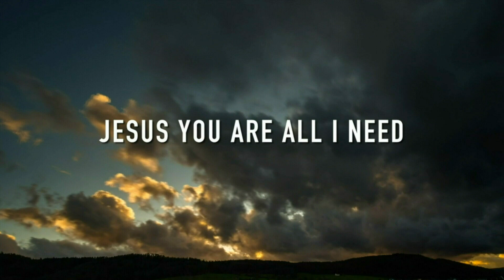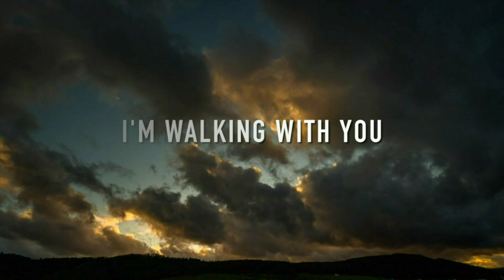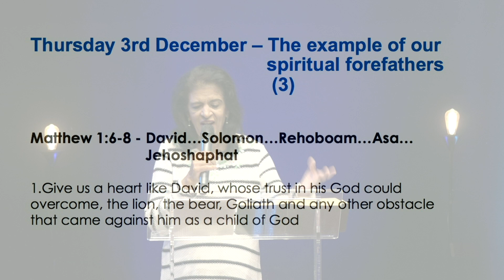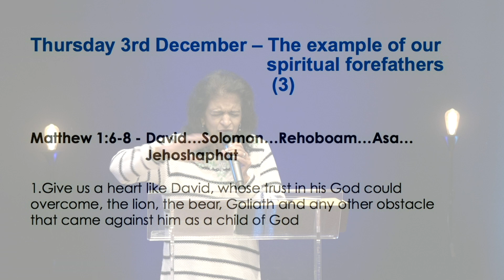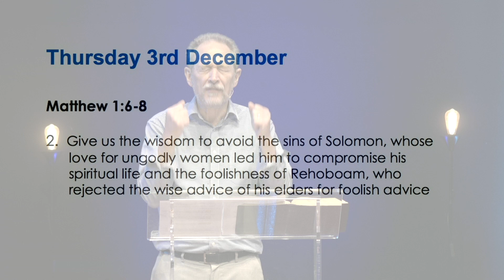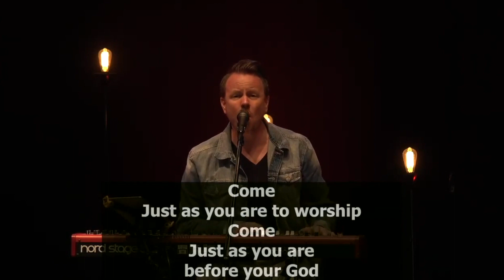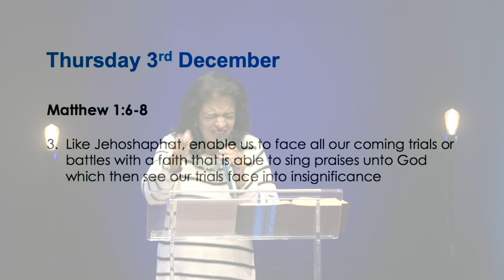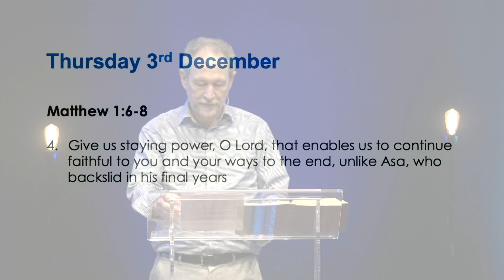Daily Prayer Meeting - Thursday 3rd December 2020 (Ealing Christian Centre)